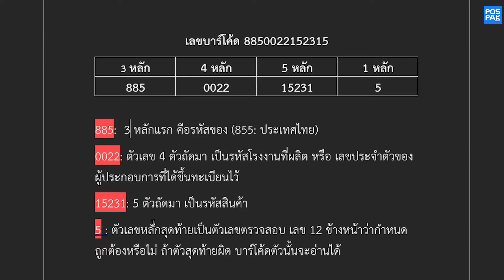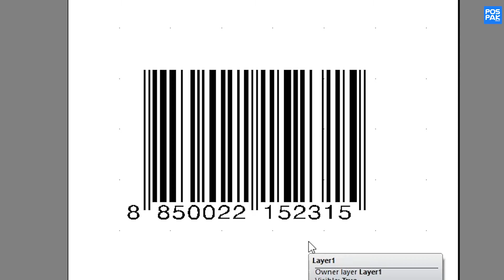Cablabel S3 lite วิธีสร้าง Barcode EAN-13